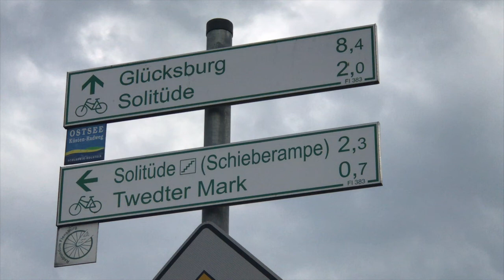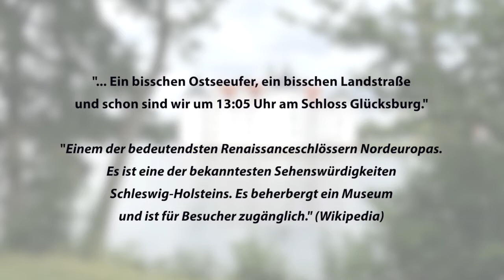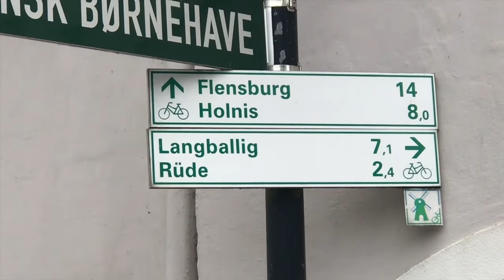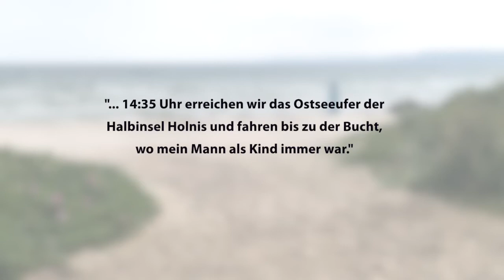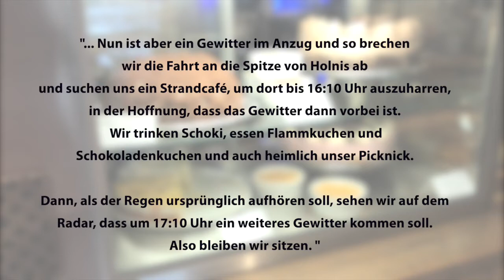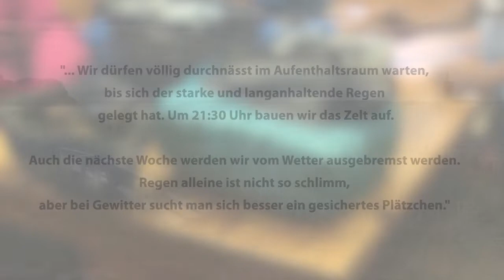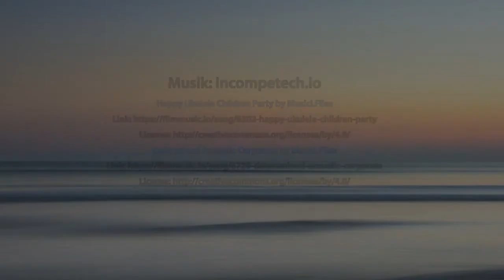Ostseeküstenradweg von Flensburg bis Langballigau – Ostseetour Tag 19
Es war ein erhabenes Gefühl, jetzt in Flensburg zu starten, um nun die gesamte deutsche Ostseeküste abzufahren.

Mir wurde geographisch plötzlich so deutlich, dass die deutsche Ostsee in Flensburg/Wasserleben am Ende der Flensburger Förde beginnt. Ein bisschen Ostseeufer, ein bisschen Landstraße und schon waren wir um 13:05 Uhr beim Schloss Glücksburg.

Happy Ukulele Children Party by MusicLFiles